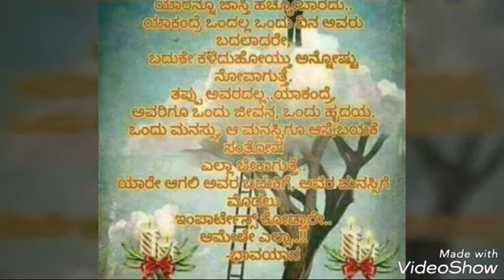Ajit anna abimanigalu Kempwad kurubar